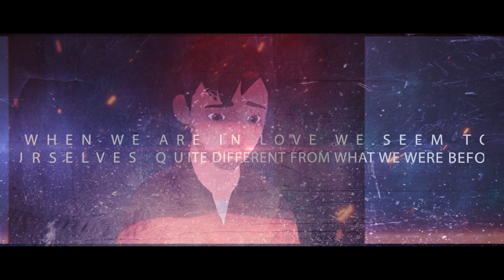Vata - Kevaj Walanj - Dj BR Production X Dj Ajit Panvel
DjsOfPanvel.Co.IN

Vata - Dj BR Production X Dj Ajit Panvel

DoWnLoaD LinK

Coming Soon